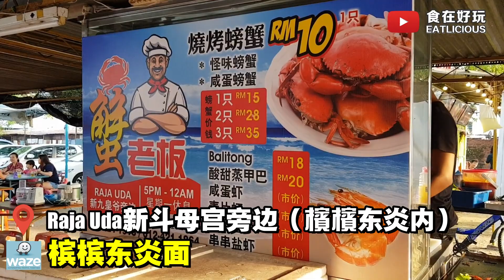【美食Vlog】蟹老板：满满蟹膏螃蟹竟然才RM10!!🦀🐟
【北海 | 满满蟹膏螃蟹竟然才RM10!!】🦀🐟
Raja Uda新斗母宫（九皇爷）旁边有一档 @蟹老板，才营业不久就非常火红啊!! 而且要炒咸蛋螃蟹还是怪味螃蟹，也只是RM15一只罢了，最夸张的是5PM开档7PM螃蟹卖完了啊!! 要吃一定要Booking先啊~

蟹老板每天都会到北部一个渔村跟渔民收购当日捕获的海鲜，所以每一个来吃过他家烤鱼、螃蟹、炒虾的顾客，都不停称赞这里的海鲜都很新鲜啊!!

除了螃蟹，还有蒸蛤蜊、Sotong、盐烤串串虾、烤黄尾鱼、烤金昌鱼、烤魔鬼鱼等等，那个Sambal奖酱料也很好料!! 重点是价钱一样是非常亲民，要知道当天市价多少，可以问老板了再点哦~

**有蟹黄母螃蟹非常限量，要吃最好先预定!!

地点：1707, Jalan Raja Uda, Taman Bunga Raya, 13400 Butterworth, Penang.（北海新斗母宫旁边）
营业时间：5PM至12AM（星期一休息）
联络号码：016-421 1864/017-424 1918
Waze： 或者搜寻 Raja Uda斗母宫